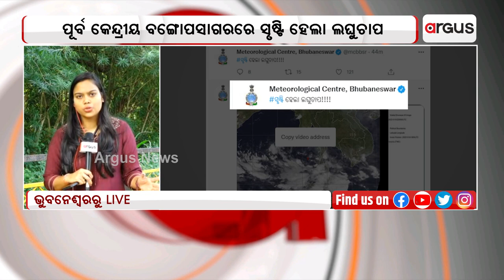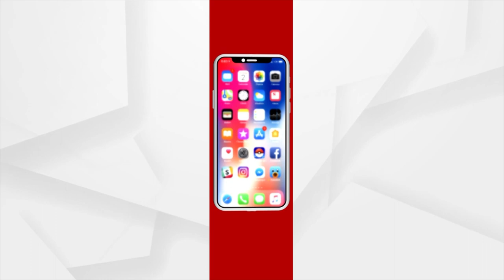Cyclone Sitrang: Low pressure forms over Bay of Bengal